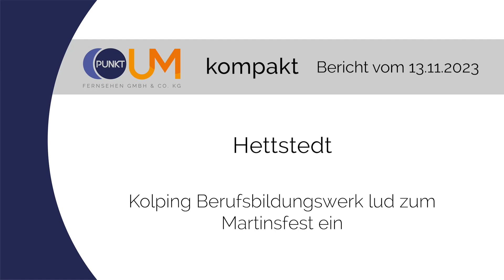PUNKTum Martinsfest in Hettstedt gefeiert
Martinsfest in Hettstedt gefeiert